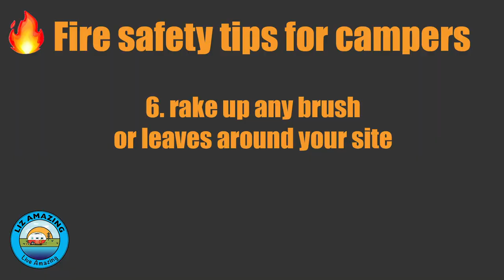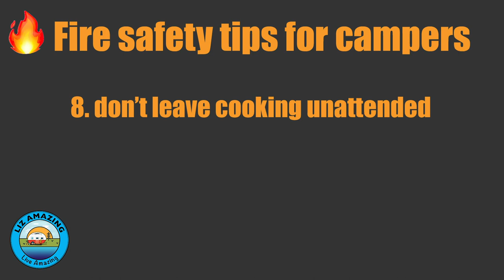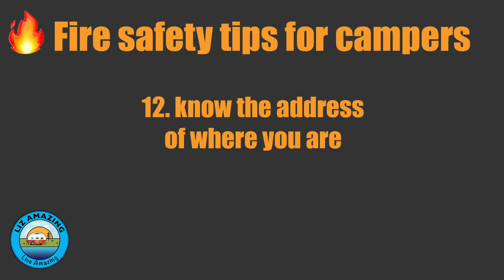Fire in our Campground 🔥 Unprepared 🔥 RV safety tips 🔥 RV life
✅ RV Resources
Cordless Grinder

Cordless grinder
12 gauge heavy duty extension cord

✅ VIDEO DESCRIPTION
There was a fire in our campground. We were caught off-guard and realized we were unprepared for such an emergency. Fulltimers Liz and Paul share helpful fire safety tips for campers.

***Videos mentioned***

Links
Cordless grinder
12 gauge heavy duty extension cord